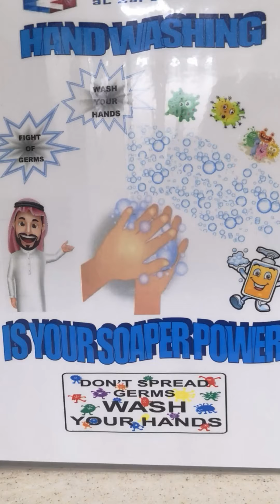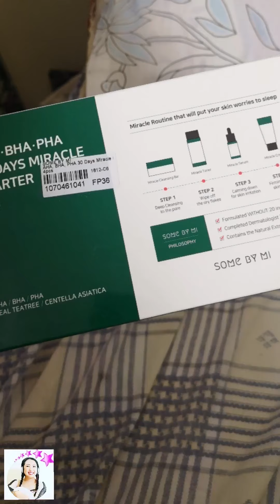July 14, 2019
A Simple Routine before going to Work | Ms. Aiza Paculguin